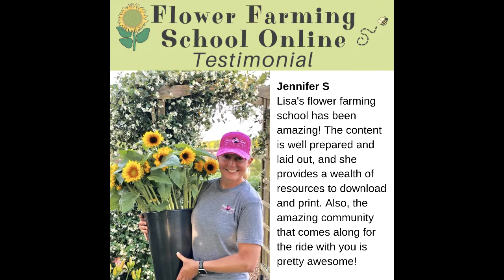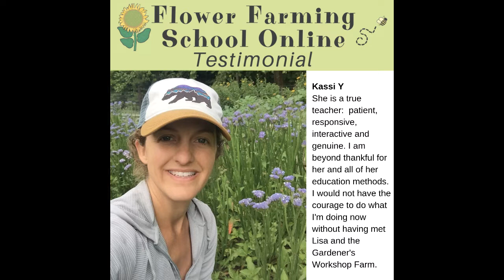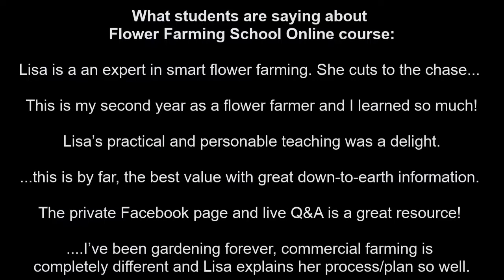Lisa Live! Telling my Story – Part 1 (June 1, 2019)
This Lisa Live! maps out how I became a successful flower farmer — but then crashed and burned. Learn about what the The Gardener’s Workshop started out to be, but how getting cancer saved me from continuing down the wrong path.